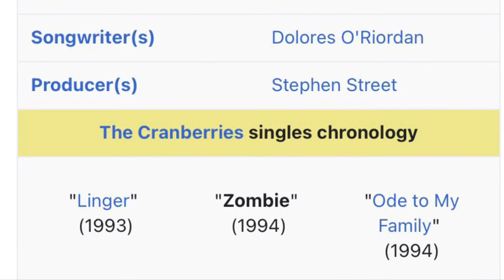Zombie 🧟‍♀️ by; the Cranberries. Cover by; Nathan Trevor Wilds ©